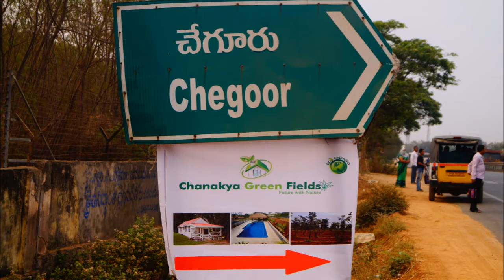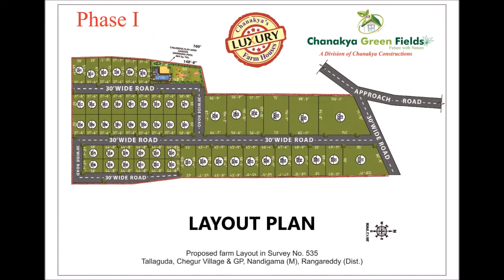Farm plots with red sandalwood and malabar plants 3 km from Bangalore Highway ,12 km from Shamshabad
Open plots at best rates ever in Shamshabad. just 3 km from Highway. All facing Plots Available . 200 sq.yards  at 6,00,000 Only. Only few Plots left for Sale .